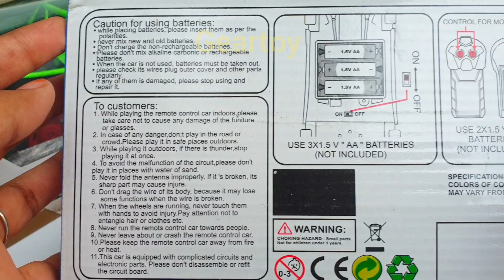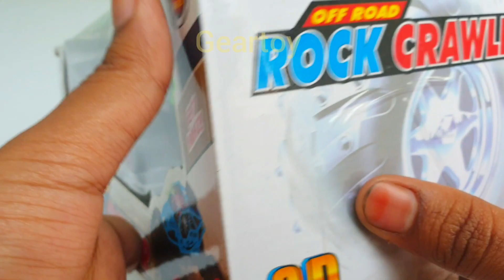Radio-controlled model car unboxing | remote control car | rc cars